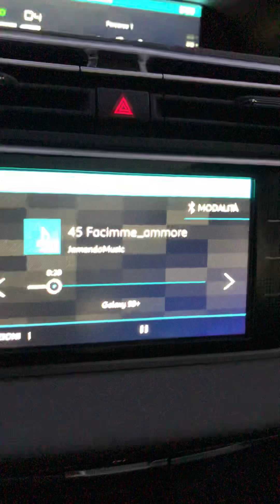Canta Napoli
Canzone cantata a figura di merda